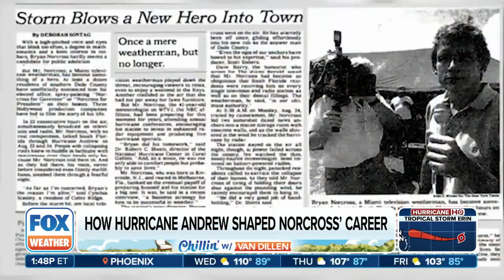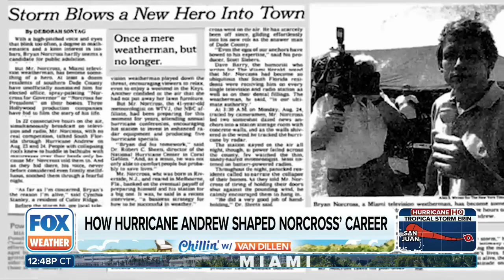Bryan Norcross Shares His Journey Into Meteorology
Bryan Norcross joins Bob Van Dillen to share how he got involved in meteorology and how hurricanes helped shape the course of his career.